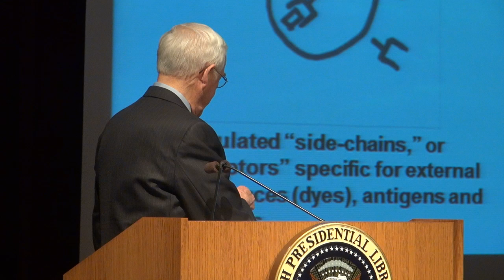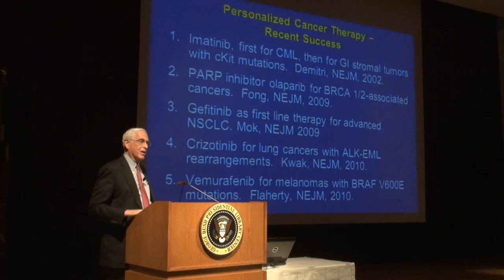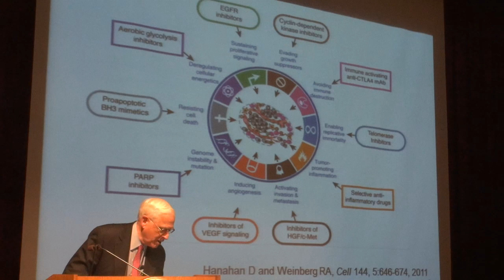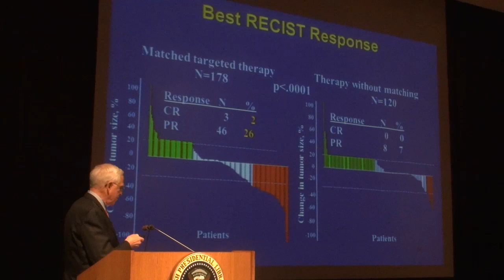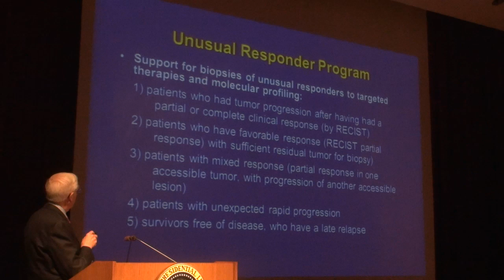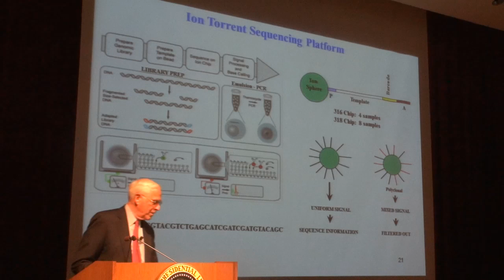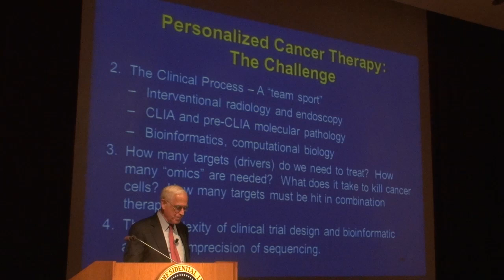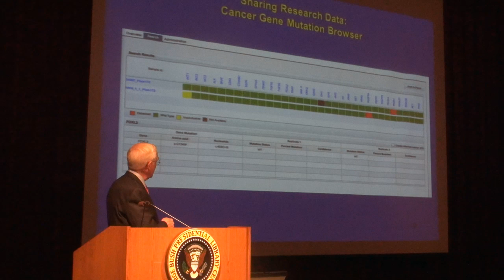Dr. John Mendelsohn: "Personalized Cancer Therapy"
The George Bush Presidential Library and Museum presents the free Issues Forum "Personalized Cancer Therapy at MD Anderson Cancer Center" April 25, 2013 at the Annenberg Presidential Conference Center at Texas A&M University.

The presenter is Dr. John Mendelsohn, past president of the University of Texas MD Anderson Cancer Center in Houston and the L.E. and Virginia Simmons Fellow in Health and Technology Policy at the James A. Baker III Institute for Public Policy at Rice University.

The Issues Forum is presented in conjunction with the exhibit "Genome: The Secret of How Life Works" on display at the Bush Library and Museum through July 5, 2013. Designed for all ages, the exhibit explores the nature and impact of advances in genome research through visually-rich environments, interactives, artifacts and multi-media presentations.

"Genome: The Secret of How Life Works" is a Traveling Exhibit Produced by Evergreen Exhibitions made possible by national title sponsor Pfizer, in collaboration with National Human Genome Research Institute, National Institutes of Health, Department of Health and Human Services and Whitehead Institute/MIT Center for Genome Research.

The exhibit is sponsored by Texas A&M AgriLife Research and presented in cooperation with the Texas A&M University Whole Systems Genomics Initiative, the College of Agriculture and Life Sciences and the Department of Animal Science.